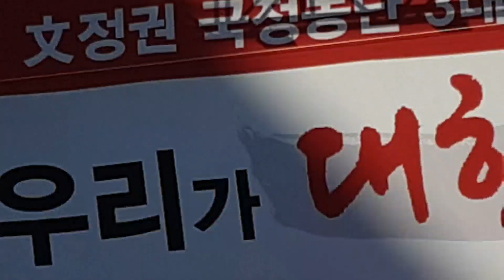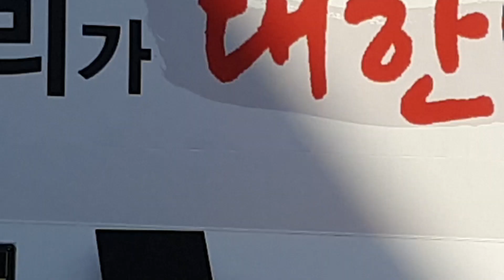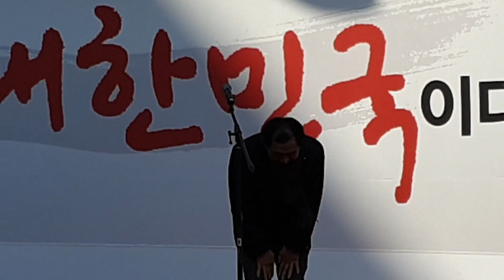광화문 집회 한국당 김기현 연설